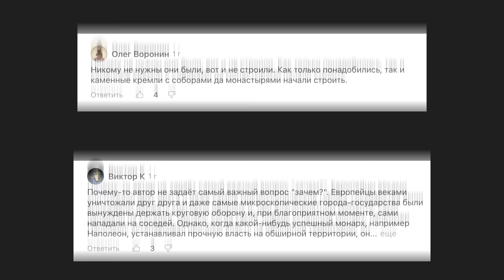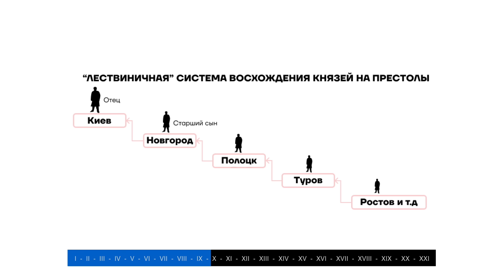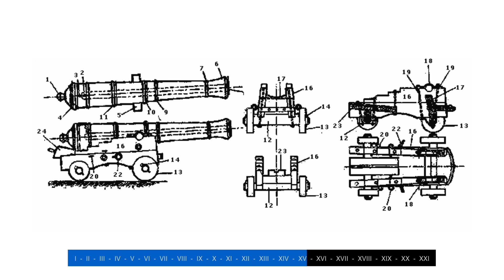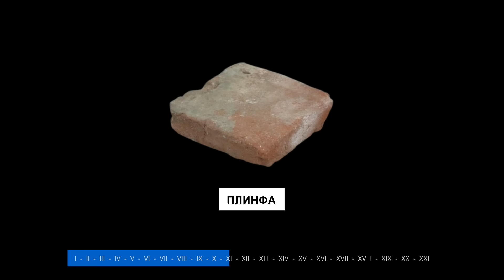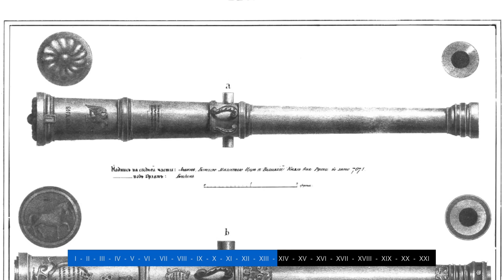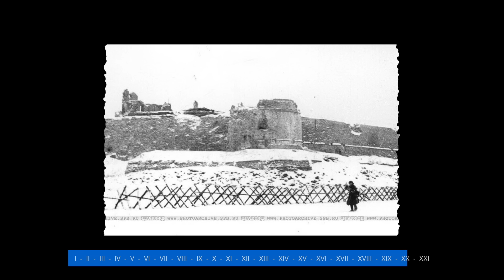Почему не строили замки на Руси?